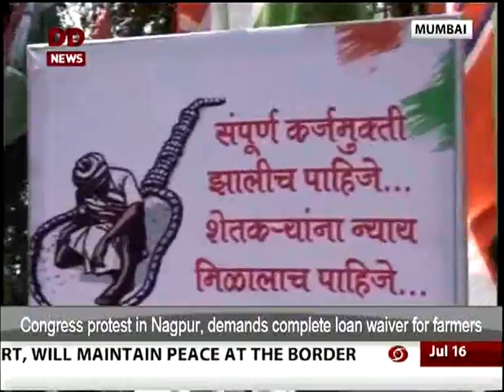Metro Scan 16/07/2015_मेट्रो स्कॅन १६/०७/२०१५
1)No-confidence motion passed in legislative council shiv sena was absent in division of vote.
2)The Maharashtra government plans to announce a comprehensive financial relief package for farmers affected by a continuous spell of hailstorms and unseasonal rains.
3)Several parts of Maharashtra hit by the series of unseasonal rain and hailstorm in last few weeks, which severely impacted the Rabi crops.
4)All India Mathadi, Transport and General Kamgar Union is on one- day strike in protest against the state governments move to make amendments to the labour laws.
5)Swine Flu claimed 5 more lives in Maharashtra in the last 24 hours taking the death toll to 293 till date.
6)    One month to Govind Pansare attack yet no clue of the attackers.